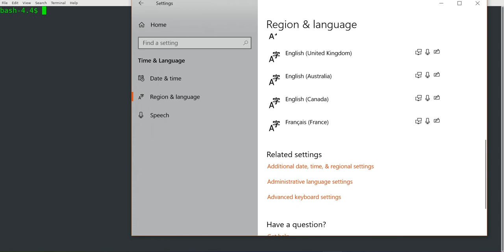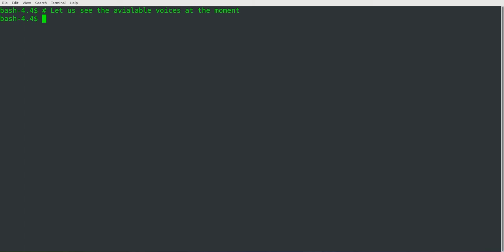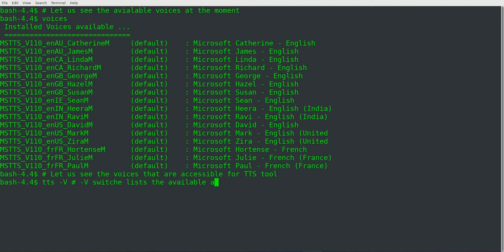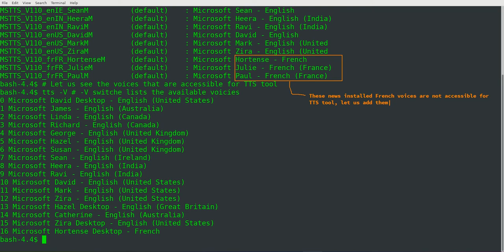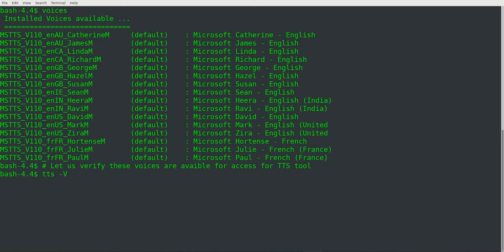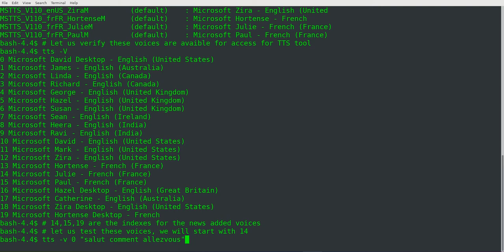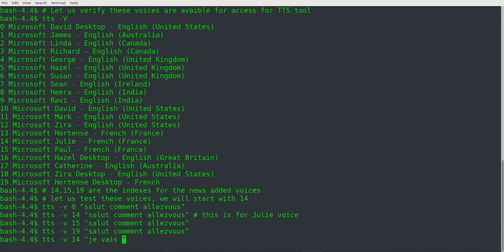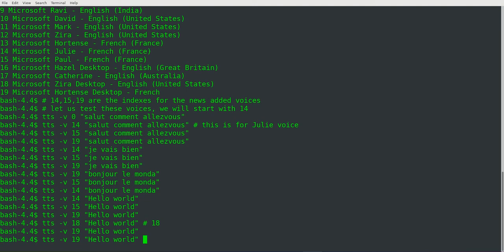Installing New Voices on Windows 10 for TTS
B R relax and Learn

Installing new voices on Windows 10